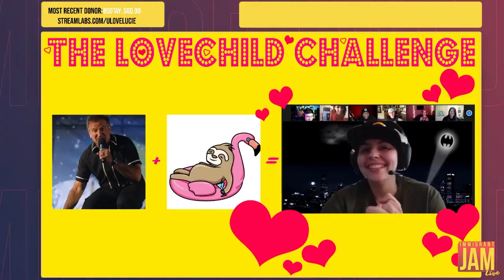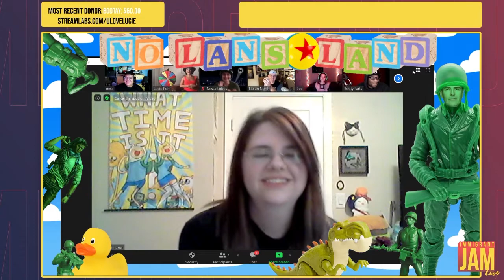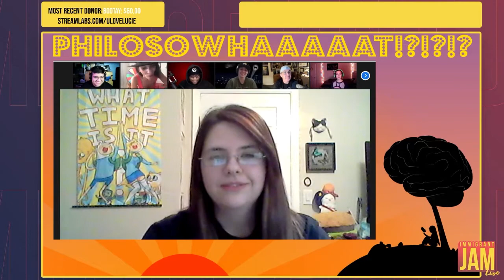Lucie Pohl's Immigrant Jam Live on Twitch Game Show Feat. Nolan North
Episode 27 of Lucie Pohl's Immigrant Jam Live Game Show on Twitch featuring special guest Nolan North. Nolan joins us for some silliness! Recorded live on Twitch November 10th, 2020.